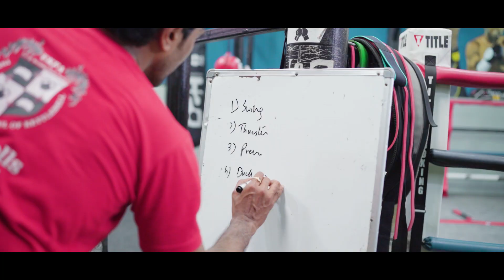Kettlebell Bootcamp at H2o Athletics : Gym for Elite Boxers | Meltdown | Nepal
We visited the top gyms in Nepal and organized a very interactive session on Kettlebell and the exercises you can do with the use of Kettlebell as resistance. Mr. Parag came all the way from India to conduct the Kettlebell workshop and Certification program for trainers aspiring to be KB Level-1 certified Instructors from EKFA.
H20 Athletics is one of the best gyms in Nepal for boxing. High level athletes have represented the country from H20 and it is the go to place to master your basics and learn the art of boxing. With an eye for detail, they put in a lot of time perfecting your technical form so you fight the right way.

Camera man and edit by : Sangye tsering sherpa